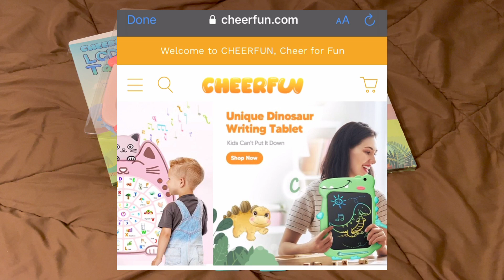UNBOXING LCD WRITING TABLET FROM CHEERFUN | 2021 BEST GIFT FOR KIDS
Hello friends, I hope you enjoyed watching our unboxing of LCD writing tablet that we got from Cheerfun. If you are looking for the best educational gift for your kids or for your friends kids, this LCD writing tablet is one of the best gift that you can give them this year 2021. This is also a perfect Christmas gift idea for kids.

Educational LCD Writing Tablet Kids:

Also, please don't forget to check out the official website of Cheerfun for more Educational toys that you might find interesting and useful for your kids.